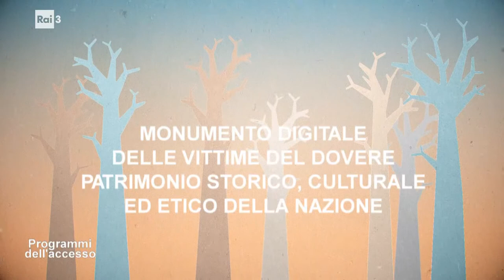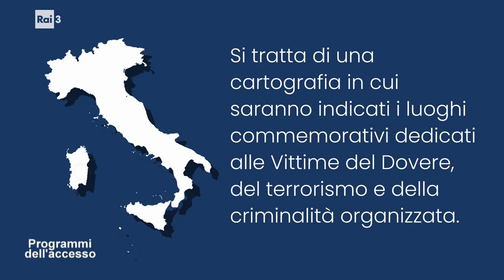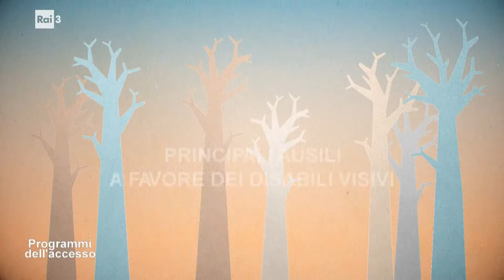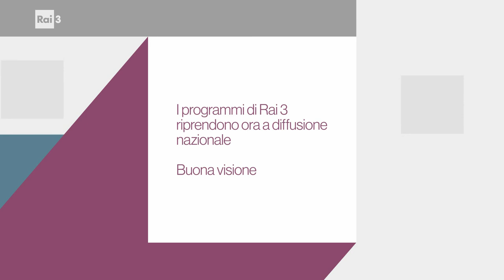I programmi dell'Accesso del 9 luglio 2022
All'interno della trasmissione troviamo: Tibet libero con Tashi Samdip, attivista tibetano dell'associazione Free Tibet onlus-Italia; Monumento digitale delle Vittime del Dovere, patrimonio storico, culturale ed etico della Nazione; Principali ausili a favore dei disabili visivi, con il presidente Marco Bongi dell'Associazione Pro Retinopatici e Ipovedenti; ANMIL: quale tutela del regolamento protesico Inail con il presidente regionale ANMIL Roberto Sardo.